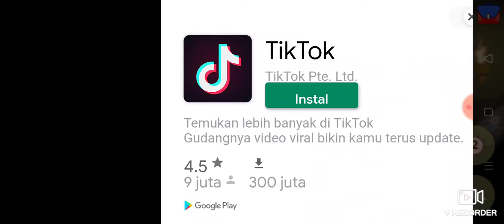level 9-10 Sabana tanpa minuman cemi dan chek point portabel. pocong Hunter 2 level 9-10 sabana